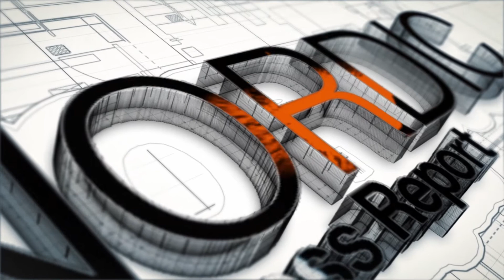Jeff Burton, Co-Founder of Electronic Arts, lessons from Atari & EA: Part 2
Part 2: Co-founding Electronic Arts